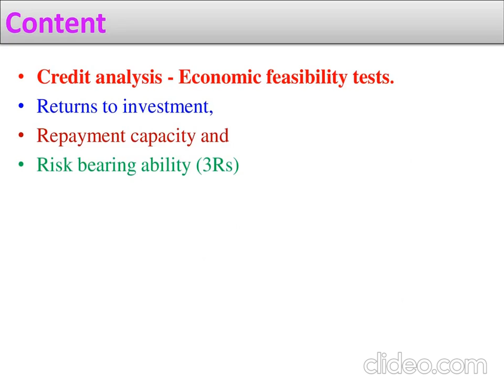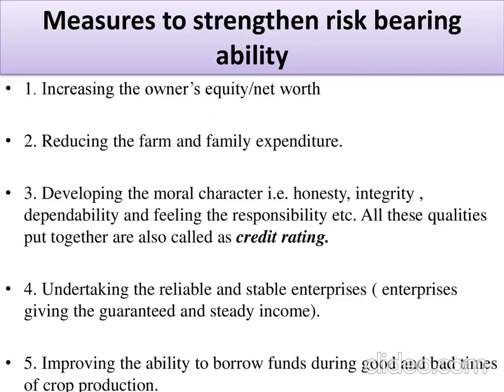Credit analysis economic feasibility tests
By Miss. S. D. Kale, Assistant Professor, K. K. Wagh College of Agriculture, Nashik